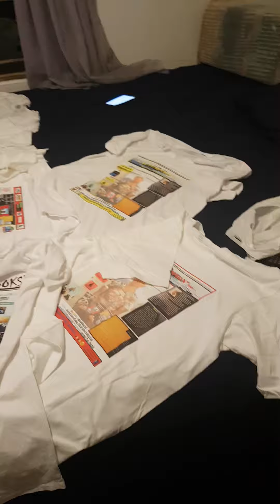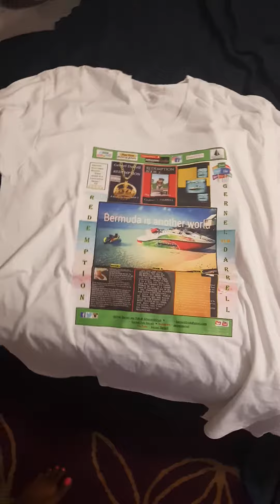👑TUB tries on New Design 2022- T Shirts🔥❤🔥HOT!🏆Video 1📰📈✔😍🎉👑Gernel Darrell Collection🔥🎉📈💯✔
Bermuda. Tuesday. September 7th 2021